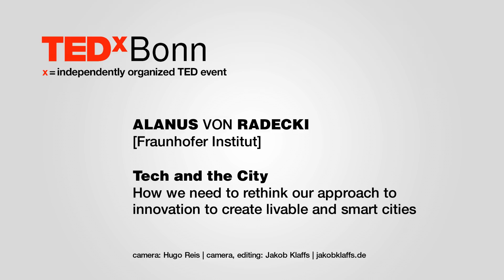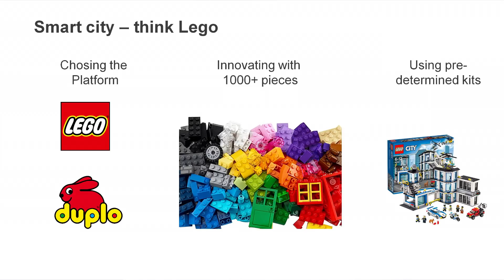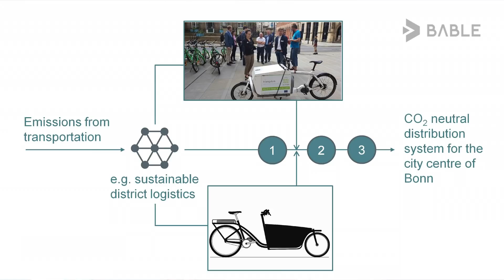Tech and the city | Alanus von Radecki | TEDxBonn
How we need to rethink our approach to innovation to create livable and smart cities Alanus von Radecki is head of the Competence Team Urban Governance Innovation at the Frauenhofer IAO and head of the innovation network Morgenstadt: City Insights. In addition to his activities in project coordination and management, his work focuses on urban governance, systems analysis and complexity research directly related to urban systems. Von Radecki has been working closely at the interface between urban institutions and the private sector for many years. Parallel to his role at the Frauenhofer IAO he is the Lead Expert for the URBACT network SmartImpact and advises cities such as Stockholm, Manchester, Eindhoven, Porto, Dublin, Zagreb and others on the transformation of the governance system within the city administration and beyond. In 2017 von Radecki founded the Smart City marketplace BABLE and currently acts as CIO. This talk was given at a TEDx event using the TED conference format but independently organized by a local community.